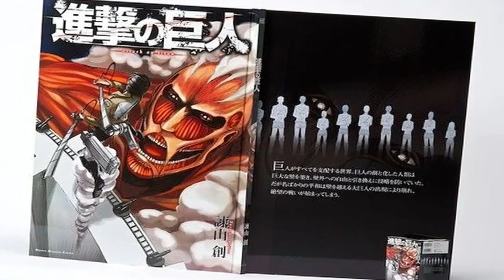ارقام قياسية حققها انمي هجوم العمالقة!!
مدير القناة : ماتو
تقديم المقطع : ماتو
اعداد المقطع : اسماعيل
مونتاج المقطع : احمد
تصميم الثامنيل : جين

 عدد المشتركين وقت نزول المقطع : 👫
316.000